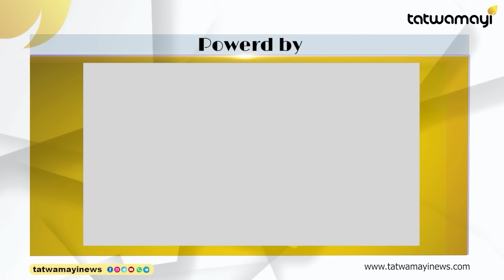രാജ്യസഭയിൽ ബിജെപി നേടിയത് ചരിത്രം കുറിക്കുന്ന വിജയം |BJP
ജോർജ് കുര്യനടക്കം വിജയിച്ചു വന്നത് 11 പേർ! ഇനി കാര്യം നടക്കും |GEORGE KURIAN|